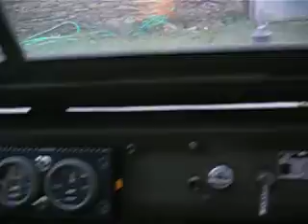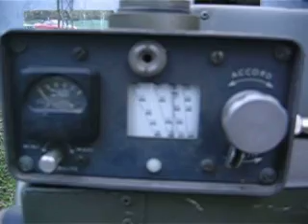minilandrover f5vhz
Quick look around the half size land rover lightweight FFR i built. now for the first time with the lights wired up and running.. See my other post or facebook for more info on this full on working half size replica. complete with ham radio.
see also
MINILANDROVER Half Size FFR Land Rover Lightweight

This is the real MINILANDROVER not a plastic or wooden toy, this is a petrol engined fully working replica in half scale.